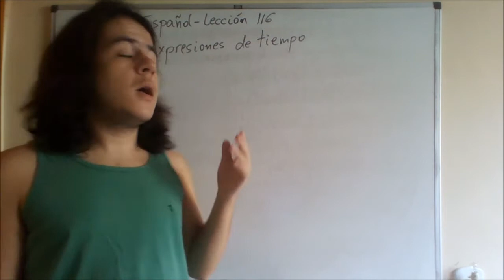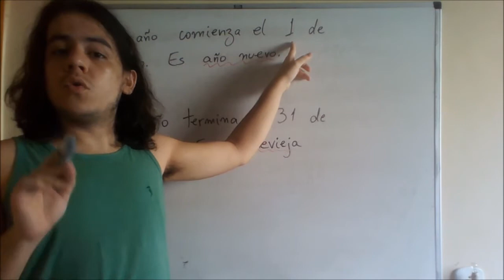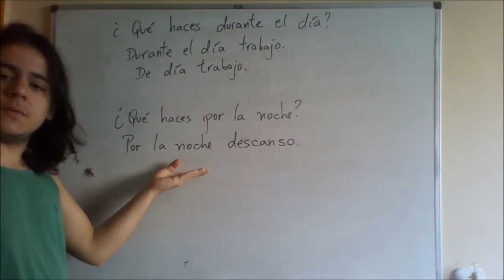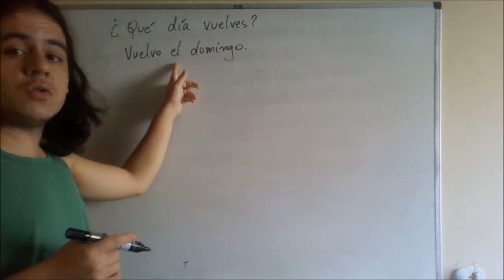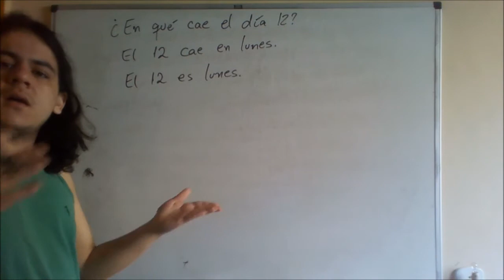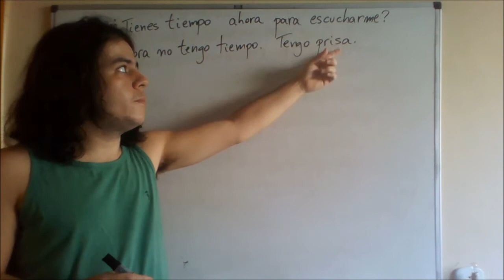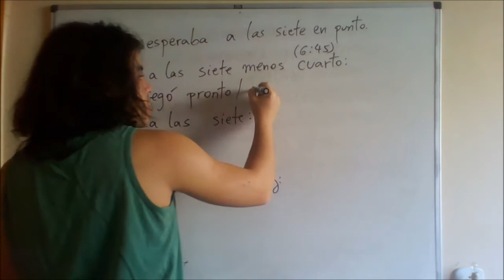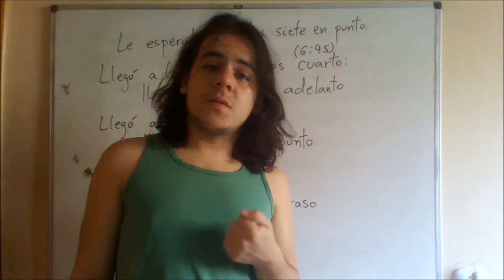Espanhol - Aula 116 - Expresiones de tiempo (expressões de tempo)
Bem-vindos a esse curso completo e gratuito de Espanhol.